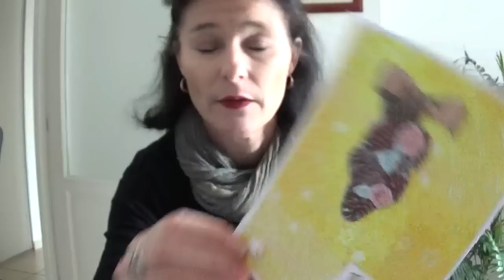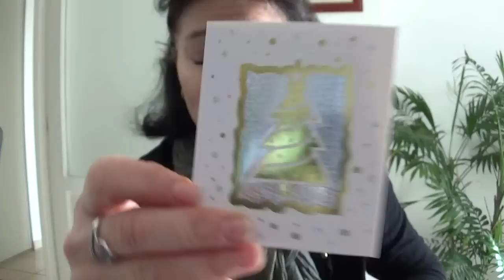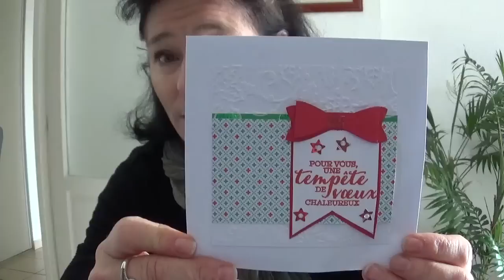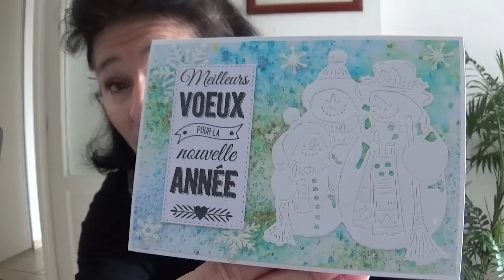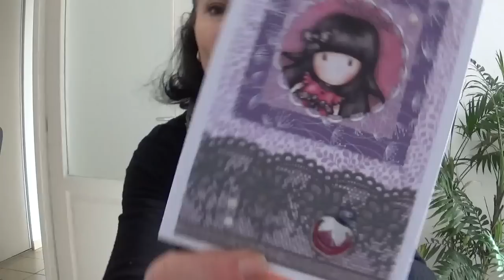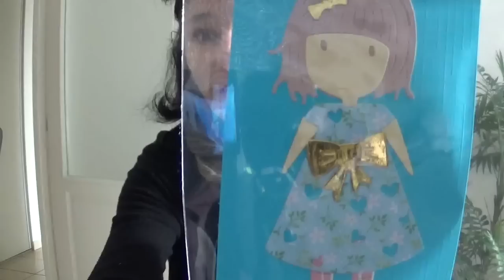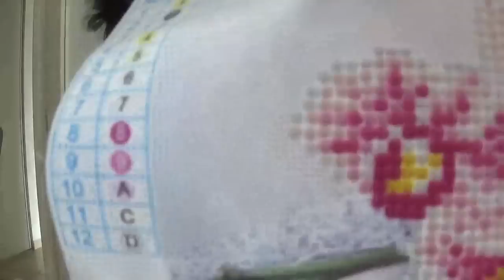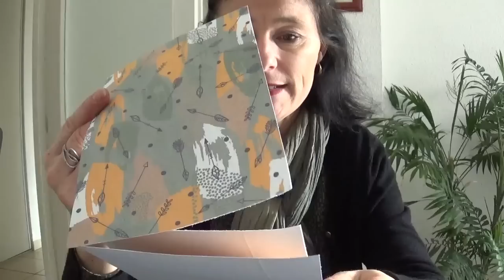DANS MA BAL DE LA SEMAINE, MERCI LES FILLES